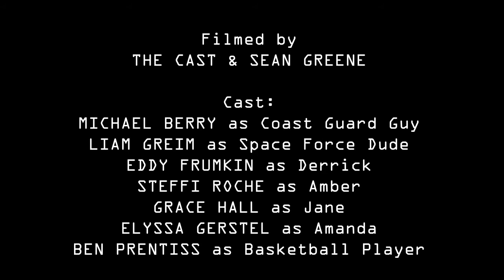USAA Commercial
USAA is generously offering insurance to all veterans...well, almost all veterans.

We are the University of Missouri's premiere, beautiful sketch comedy organization.